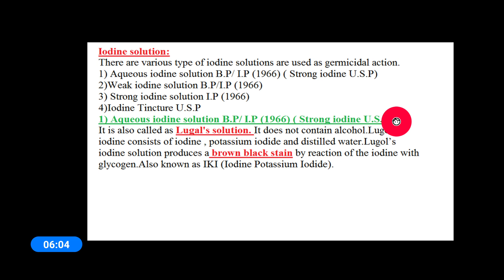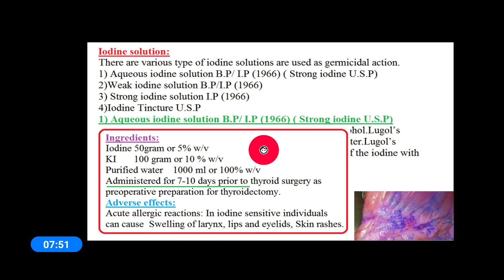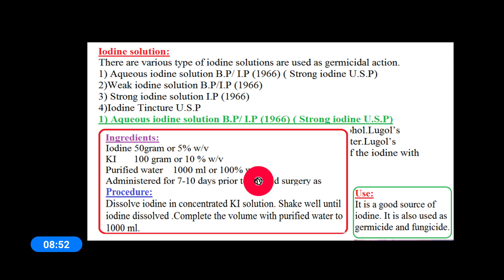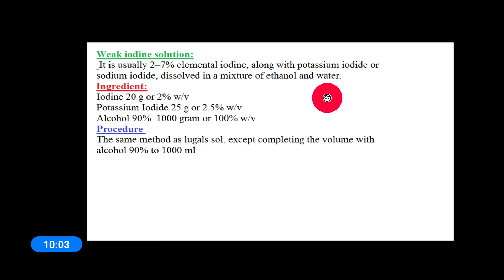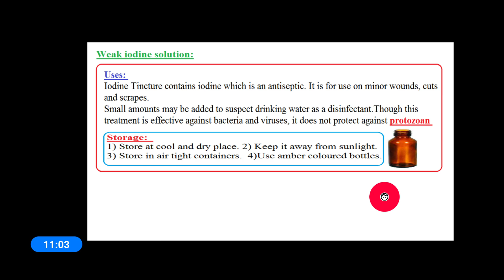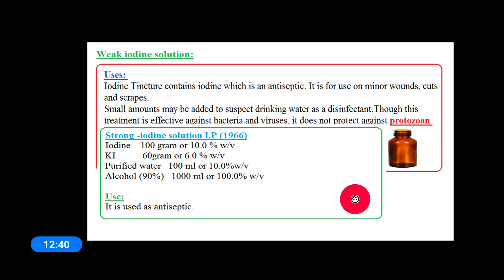Lugol's iodine Solution B.P/I.P II Iodine tincture II Strong Iodine solution I.P II BP104T II L-15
I have made this video (According to the syllabus provided by Pharmacy Council of India ) to give an idea about of Gastrointestinal agents . This video is based on D.Pharm 1st year and  B.pharm 1st  semester  syllabus of pharmaceutical Inorganic chemistry (BP104T)
In University level maximum time they asked question like :
Q1. Explain briefly about different type of Iodine solution
Q. Write down notes on Lugol's solution  OR aqueous iodine solution B.P/I.P (1966)
Q.Notes on iodine tincture or weak iodine solution B.P/ I.P (1966)

If this video was helpful do leave a like since it encourages me to make more videos for all you wonderful students.